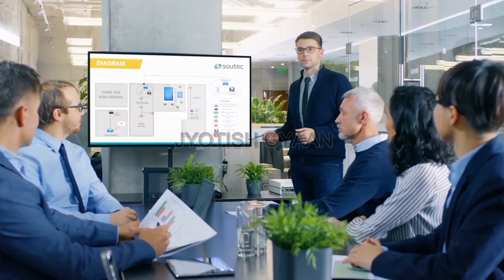नवरात्रि के किसी भी दिन पान के पत्ते का यह उपाय करें/तत्काल गरीबी से छुटकारा पाएं/Jai Bageshwar Dham